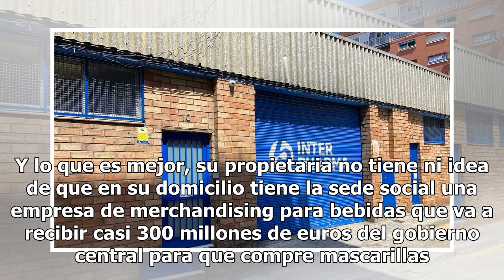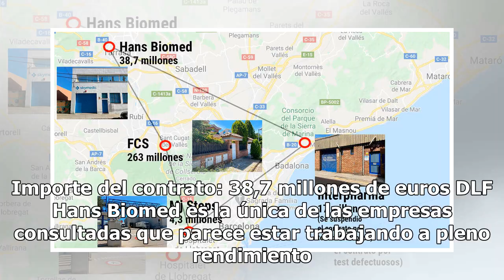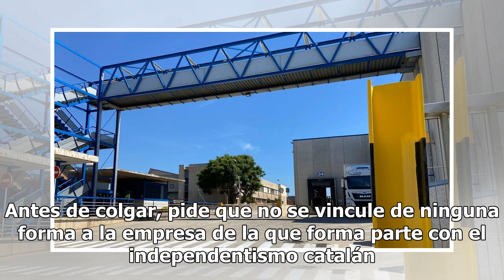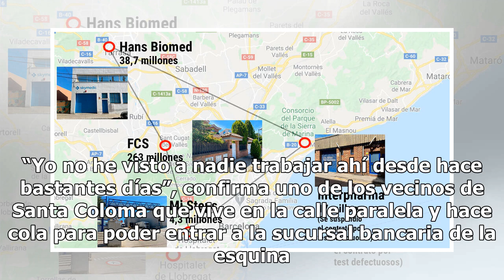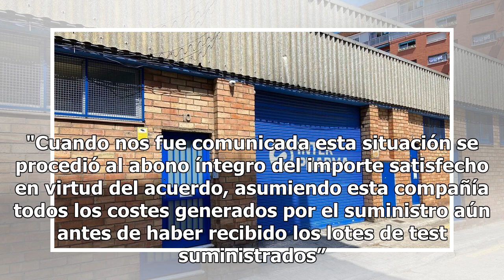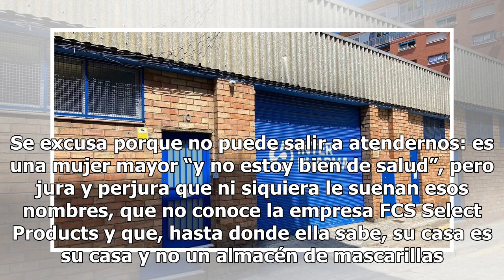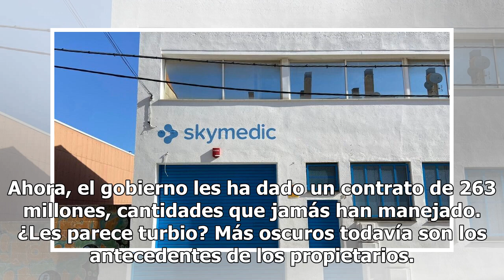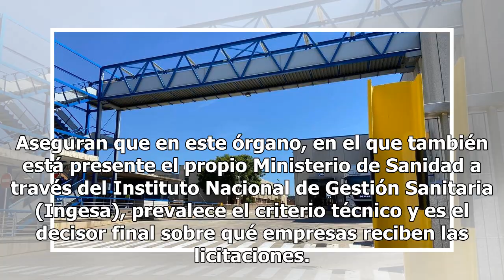La ruta por las sedes ‘cutres’ de los grandes pelotazos con mascarillas y test: todas, en Cataluña